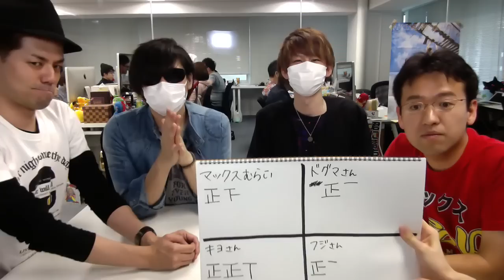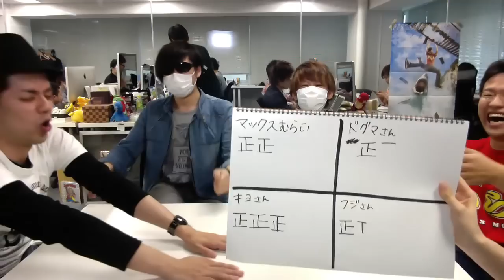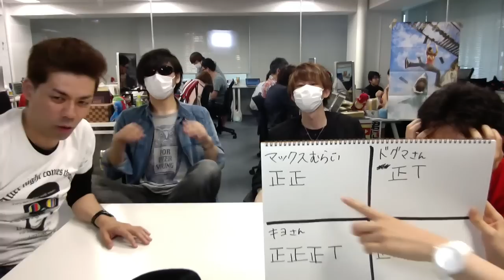【第7夜】キヨ・フジ・ドグマ風見とガチ対決！【いっせーのーで！】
5/18~5/27まで10夜連続公開「キヨ・フジ・ドグマ風見とガチ対決」
第7夜目は「いっせーのーで！」だ！

編集：フェス

iPhoneの方...
Androidの方...

関連リンク
▼AppBank
▼パズドラ攻略アプリ
iPhoneの方...
Androidの方...
▼パズドラ屋アプリ
iPhoneの方...
Androidの方...
▼モンスト攻略アプリ
iPhoneの方...
Androidの方...